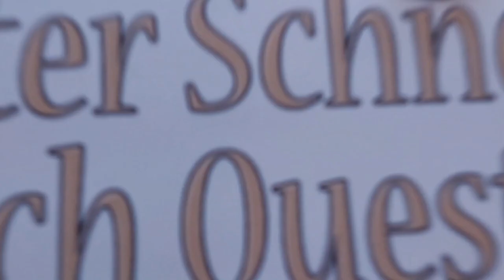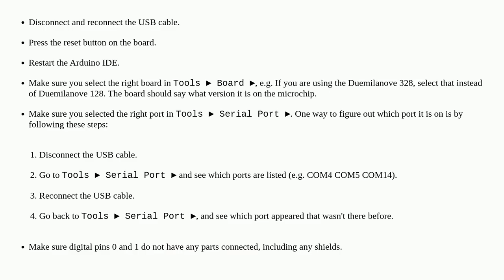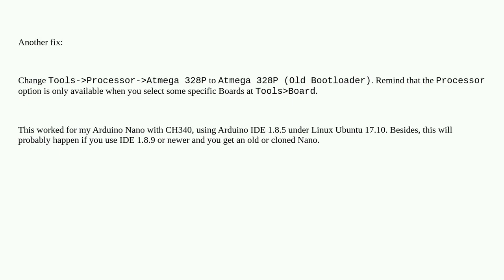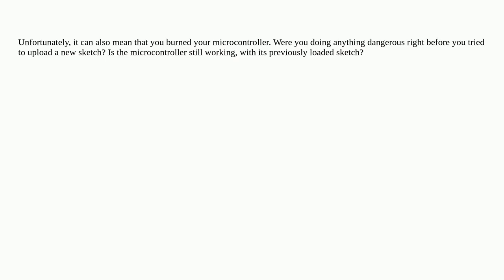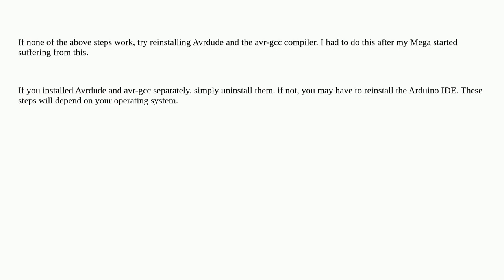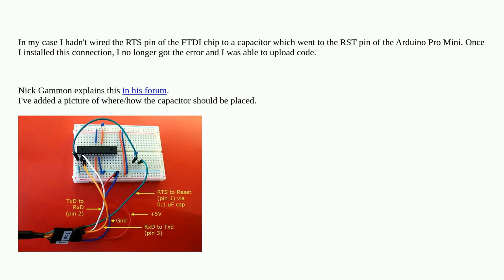Arduino: "avrdude: stk500_getsync(): not in sync: resp=0x00," aka Some Dude Named Avr Won't Let M...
"avrdude: stk500_getsync(): not in sync: resp=0x00," aka Some Dude Named Avr Won't Let Me Upload My Program

A special thanks goes out to the community

  uploading avrdude faq